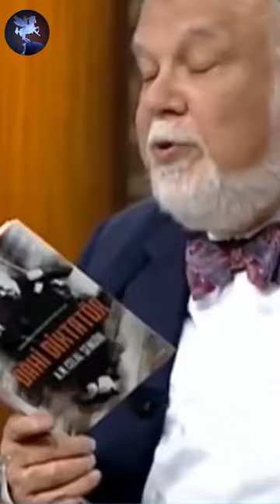Prof. Dr. Celal Şengör Atatürk'ün nasıl bir ülke devraldığını anlatıyor.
Prof. Dr. Celal Şengör'ün okuduğu mektup; Düyûn-ı Umûmiye'de memurluk yapmış olan ünlü şair ve yazarımız Ahmet Haşim'in, yedek subaylık görevini yürüttüğü 1919 yılında, Osmanlı Meclisi'nde Mebus olan arkadaşına yazdığı bir mektuptur. Ahmet Haşim'in bu mektubunda, dönemin Osmanlı Hükümeti'nin isteği üzerine Anadolu'ya gelerek, halkın sağlık durumunu inceleyen Alman sağlık ekiplerinin hazırladığı rapordan bazı kısımlar yer almaktadır. Gördükleri karşısında hayrete düşen Almanların hazırladıkları bu rapor, dönemin Anadolu halkının nasıl bir yoksulluk ve sefalet içinde bulunduğunu tefsir etmektedir.